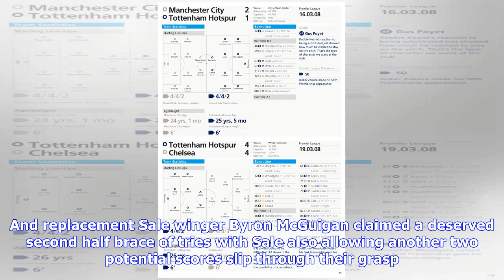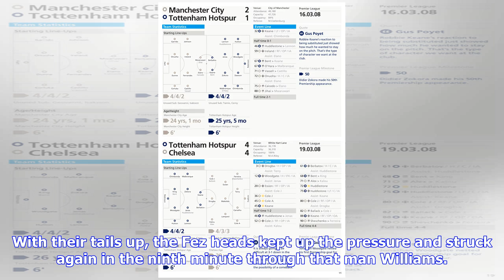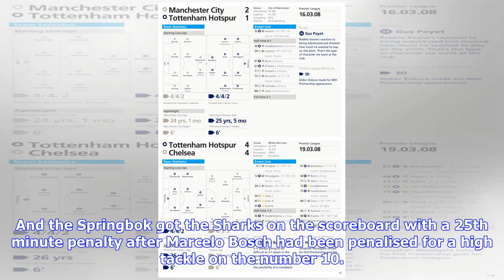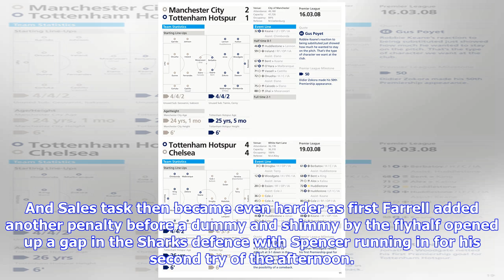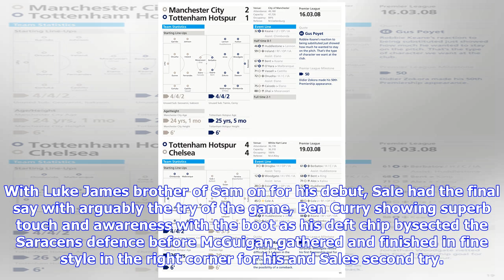Breaking News | Match report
Match report
Match report

The Sharks battled hard throughout at Allianz Park, especially in the second half when they stood to...